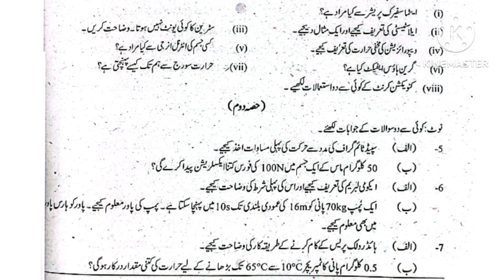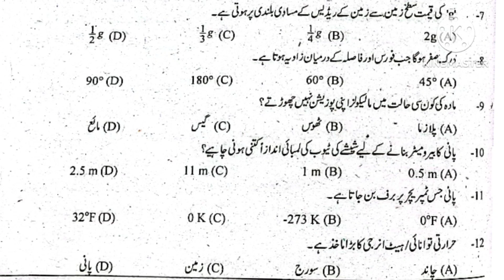9th class physics guess paper |physics 9th guess for all boards exams